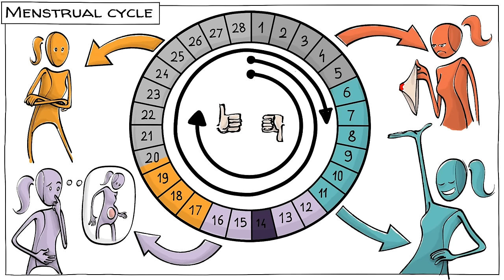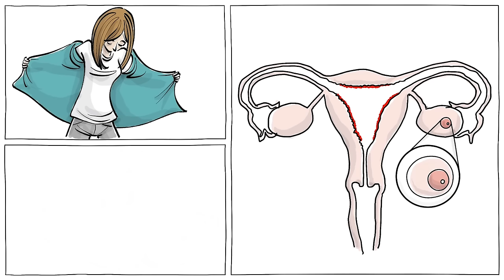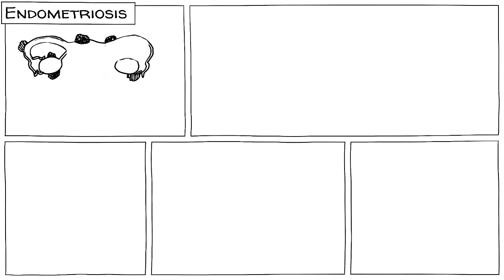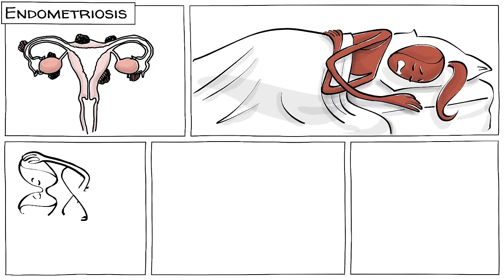How Periods And Hormones Impact Mood [Menstrual Cycle]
Learn how hormones and mood change during menstrual cycle and the effect of periods in girls' bodies, in this 3:46 minute long video lesson.
The menstrual cycle, beginning around age 9 to 13, involves physical and hormonal changes across four phases: menstruation, follicular phase, ovulation, and luteal phase. This cycle, typically lasting 28 days, affects mood, health, and fertility, with experiences varying widely among individuals. Some may face minimal discomfort, while others have to deal with intense pain.

COLLABORATORS
Script: Ludovico Saint Amour di Chanaz and Jonas Koblin
Artist: Pascal Gaggelli
Voice: Matt Abbott
Coloring: Nalin
Editing: Peera Lertsukittipongsa
Production: Selina Bador
Sound Design: Miguel Ojeda

SOUNDTRACKS
Nice Toys - Studio Le Bus
A Toy’s Day Out - Shaun Frearson

you will also find
- All our sources
- Ideas for a classroom project on the topics
- The full script, core graphics and additional resources
- The video without background music (good for divergent minds)

CHAPTERS
00:00 The menstrual cycle
00:24 Understanding the phases
00:47 Hormones and changes
01:43 The cycle’s impact
02:07 Menstruation
02:34 Variability in menstrual experiences
02:51 Endometriosis
03:08 What do you think?
03:31 Ending
03:38 Patrons credits